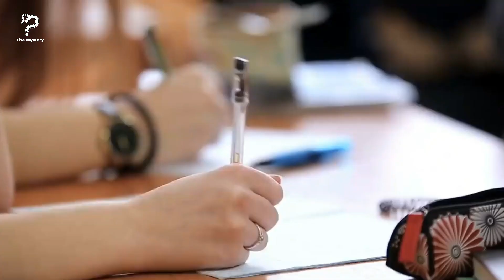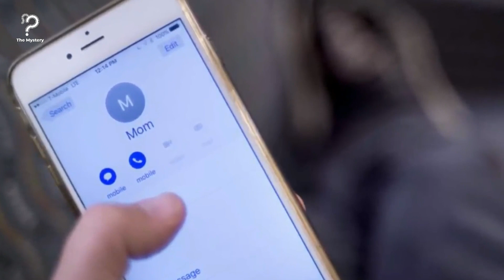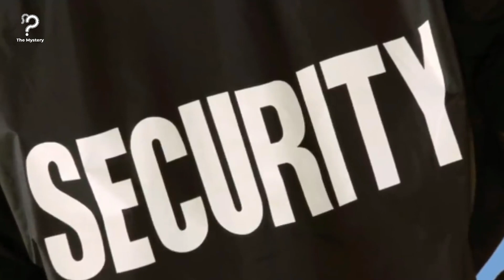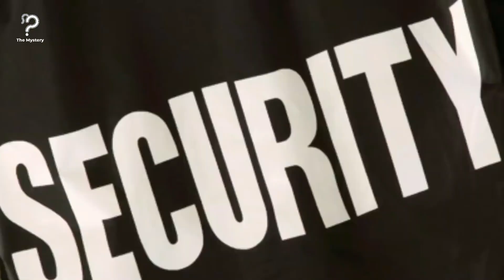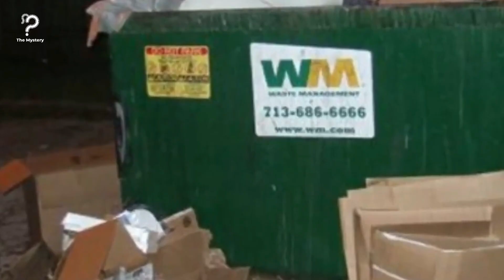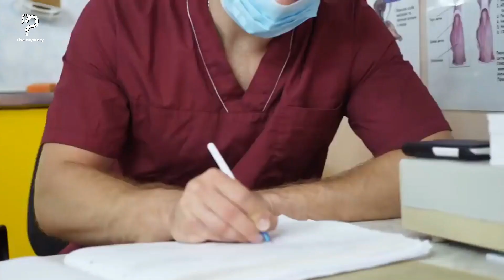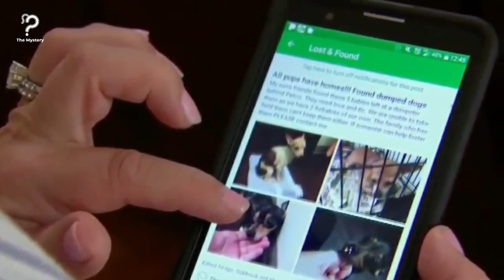Teen Girl Finds A Box Next To A Dumpster, Breaks Into Tears When She Found What Was Hidden Inside